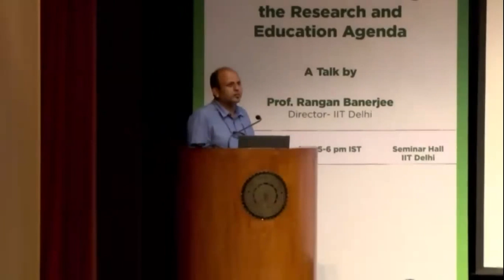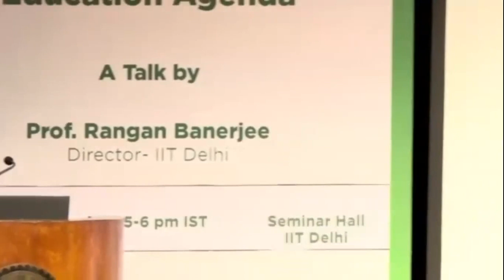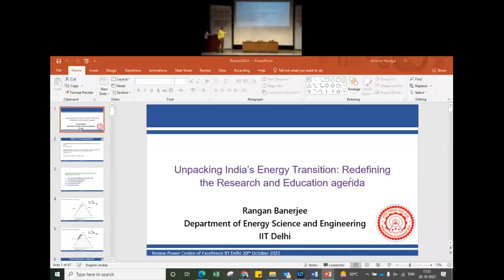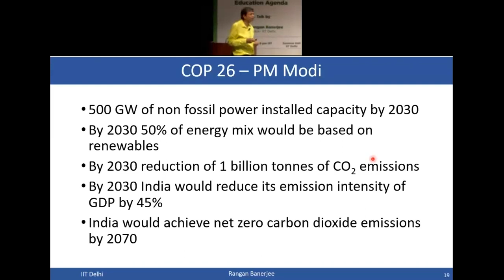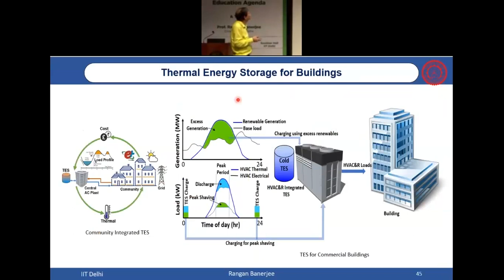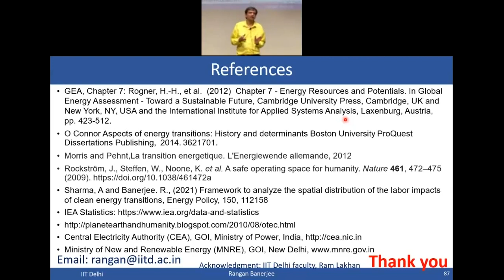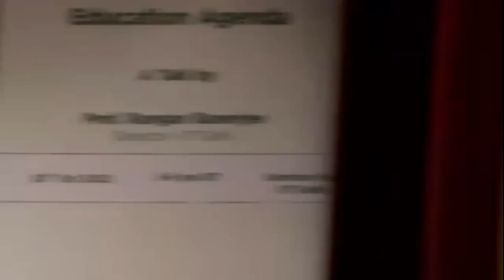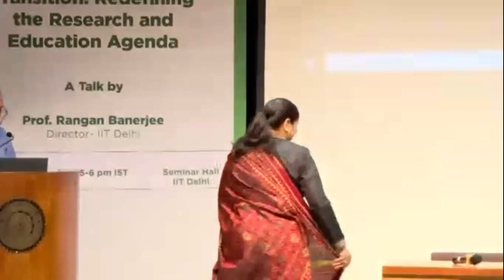Unpacking india's Energy Transition